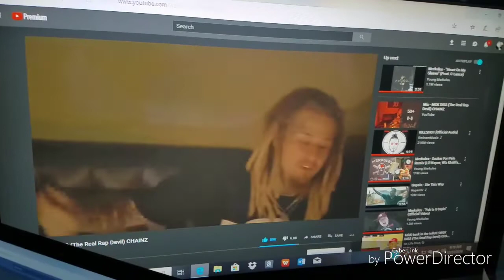Do not tag your wife second in a post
Discussion with wife about not tagging her first.